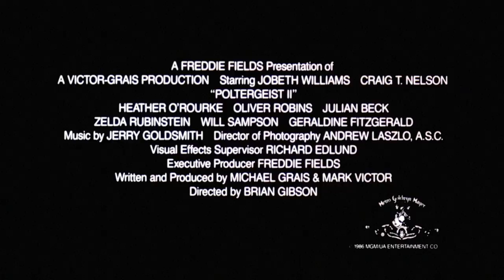Poltergeist II: The Other Side (1986) - Official Trailer (HD)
In this thrilling follow-up to the smash hit Poltergeist, the Freeling family (JoBeth Williams, Craig T. Nelson, Heather O'Rourke, Oliver Robins) settles into a new home following the annihilation of their former residence by terrifying visitors from the netherworld. But the spirits of the dead are still hell-bent on luring the family's clairvoyant daughter Carol Anne to "the other side." This chilling sequel, directed by Brian Gibson (Breaking Glass) also stars Will Sampson (One Flew Over the Cuckoo's Nest), Julian Beck (The Cotton Club) and Zelda Rubinstein (Anguish) returns as Tangina.